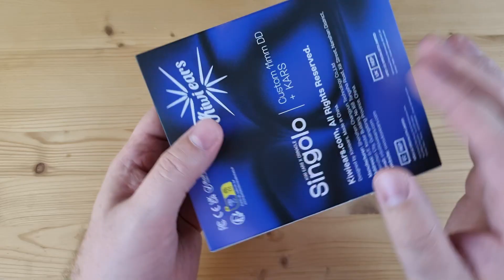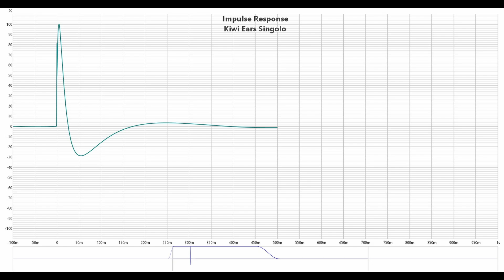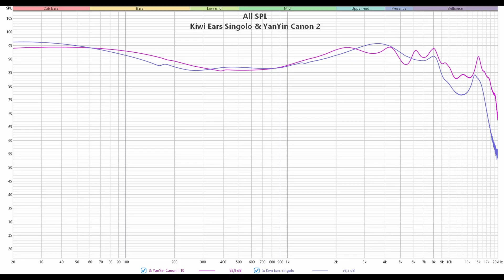Волшебный резонатор: обзор динамических наушников Kiwi Ears x Crinacle Singolo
00:00 - Вступление
00:54 - Комплектация Kiwi Ears Singolo
01:15 - Внешний вид и эргономика
01:38 - Демонстрация посадки Kiwi Ears Singolo
02:03 - Измерения Kiwi Ears Singolo
03:12 - Звучание Kiwi Ears Singolo
06:25 - Выводы

Реклама: ООО «АЛИБАБА.КОМ (РУ)», ИНН: 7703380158, erid: 2SDnjdh84x8

► KiwiEars Singolo - это интересные динамические наушники с резонатором Гельмгольца. Провод у них сменный, с вилочным коннектором 0.78 мм. Импеданс наушников составляет 32 Ома, а чувствительность - 108 дБ.
Не так давно затихшие споры, относительно гениальности задумки Aful MagicOne, получили своё вполне логичное продолжение, только теперь уже в классических динамических наушниках Singolo от союза Kiwi Ears и англоязычного блогера Crinacle. Да, здесь тоже применили тот самый резонатор Гельмгольца. Получилось ли у них также круто, как и в случае с арматурным драйвером? - в этом нам и предстоит сегодня разобраться.